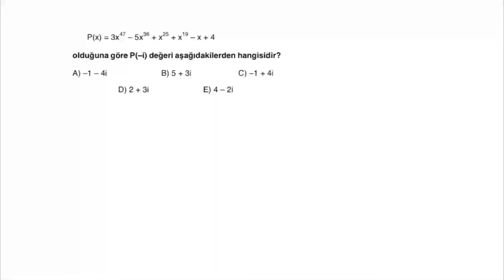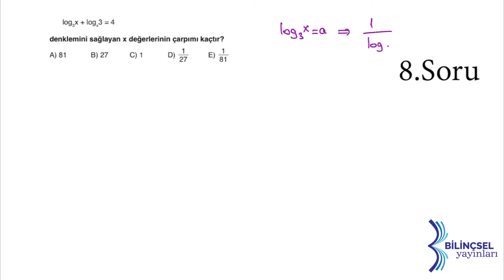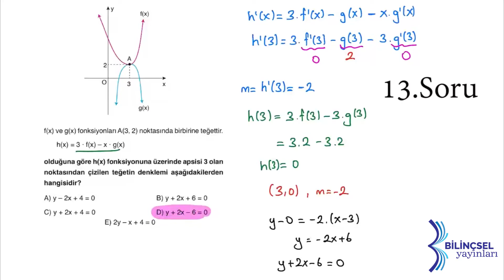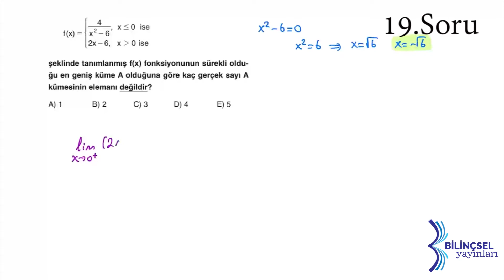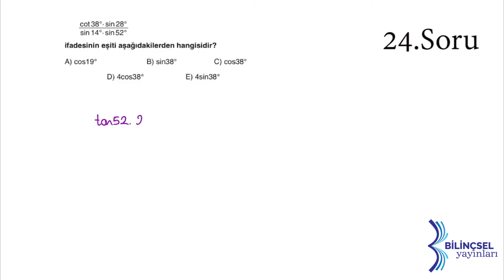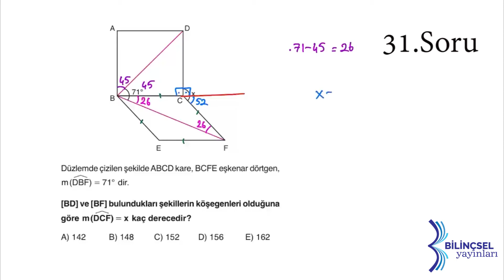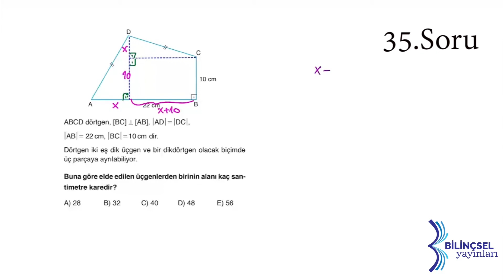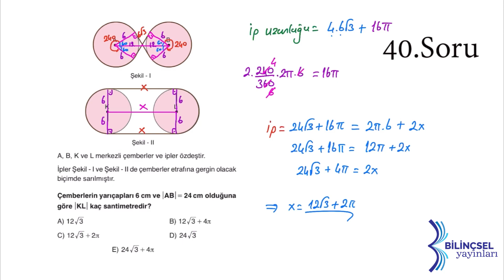AYT Testmatik Matematik Deneme 11 Çözümleri